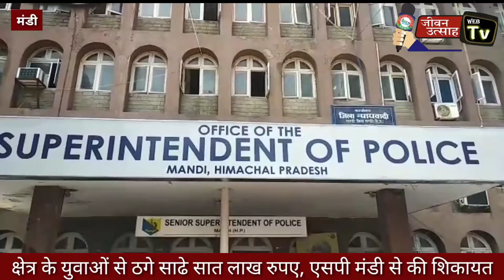क्षेत्र के 16 युवाओं से ठगे साढे सात लाख,एसपी मंडी से की शिकायत